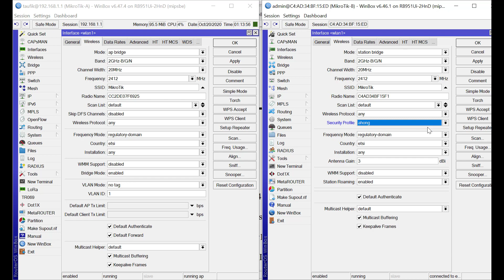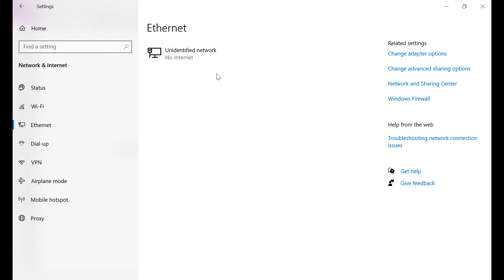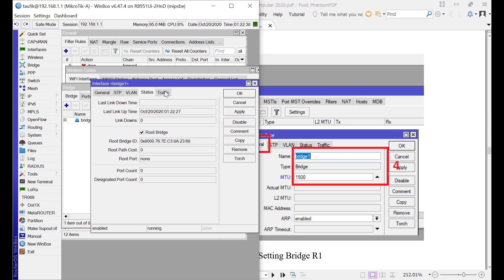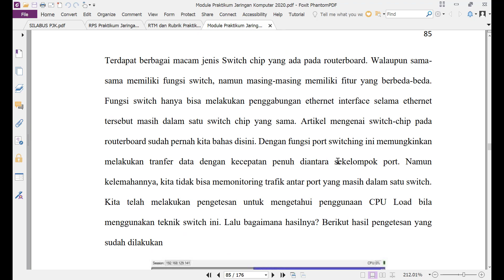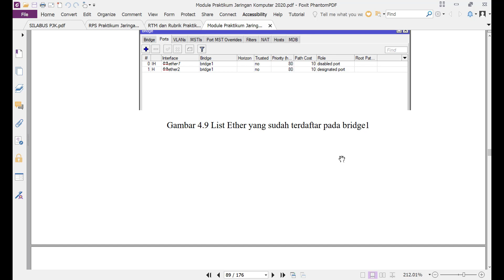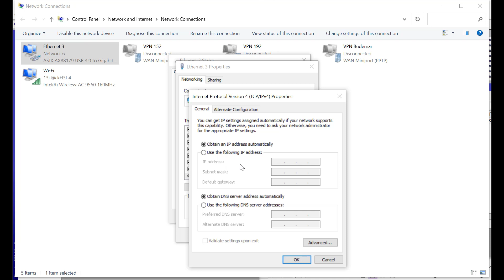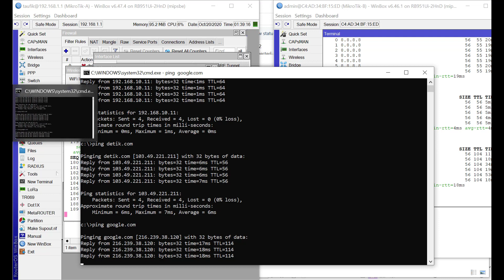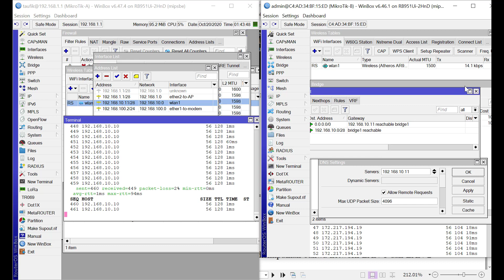Pertemuan 6 Observasi MikroTik Bridge